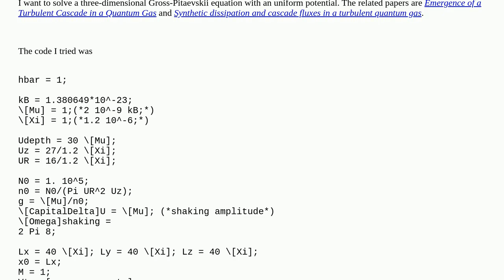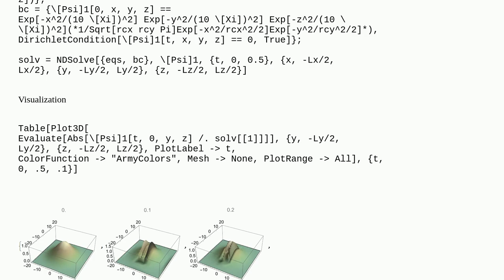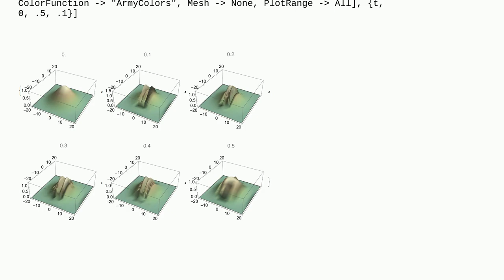How can I solve a three-dimensional Gross-Pitaevskii equation?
A special thanks goes out to the community

  numerics differential-equations finite-element-method